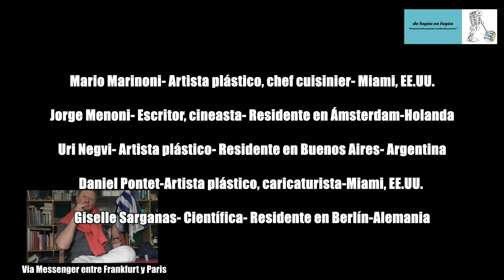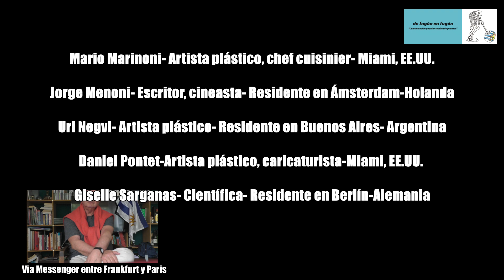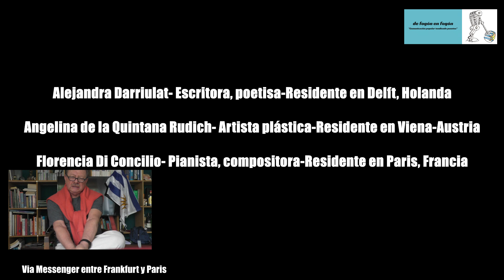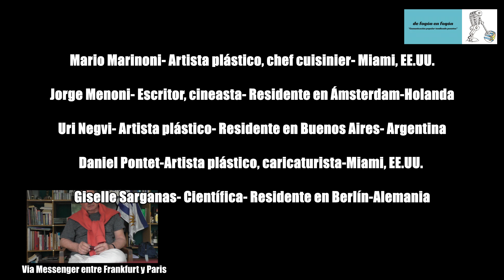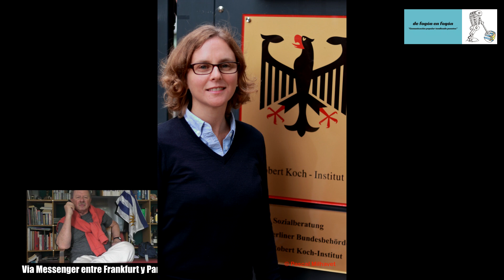Heber Perdigon."Miradas cruzadas sin frontera de aquí y de allá".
Miradas cruzadas sin frontera de aquí y de allá.
Pascal Milhavet fotógrafo, ha reunido un centenar de retratos de mujeres y de hombres Miradas cruzadas de aquí y de allá, el resultado de dos años de búsqueda, con el objetivo de descubrir, y hacer visibles a través de la imagen talentos uruguayos dispersos por el mundo.  No pretende ser una investigación exhaustiva, sino una muestra de algunos talentos para dar a conocer el patrimonio cultural e inmaterial el Uruguay fuera de fronteras. La propuesta tiene como objetivo despertar el interés del espectador, crear conocimiento de unos y otros para favorecer el vínculo entre ellos. El fotógrafo a buscado por intermedio del retrato, acercarlos al país de origen y profundizar los lazos entre los uruguayos de adentro y los de afuera. Pascal Milhavet nos hace viajar a través de rostros y miradas que se cruzan y se desvelan de manera simultánea, de aquí y de allá. Las imágenes nos invitan a penetrar en el pensamiento cultural y la creación de los uruguayos por el mundo. Los retratos de artistas, cineastas, escritores y científicos que han transcendido de alguna manera en el exterior, han dejado su huella en el mundo y el nombre del Uruguay bien alto fuera de fronteras, gracias a sus carreras y trayectorias.
Heber Perdigon
Coordinador del proyecto.
PD: El Ministerio de Relaciones Exteriores lo declaró de interés ministerial, el MEC de interés cultural y la IMM de interés municipal. Tiene el apoyo del Dr. Guillermo Dighiero Embajador de Uruguay en Paris y de la señora Alejandra De Bellis Embajadora Delegada Permanente del Uruguay ante la UNESCO.